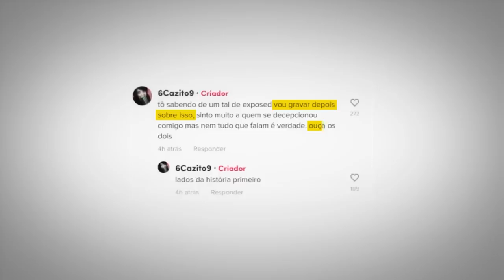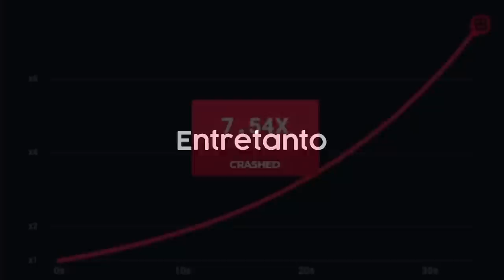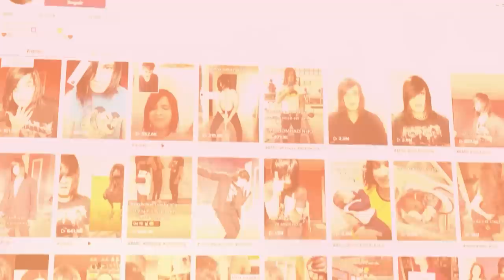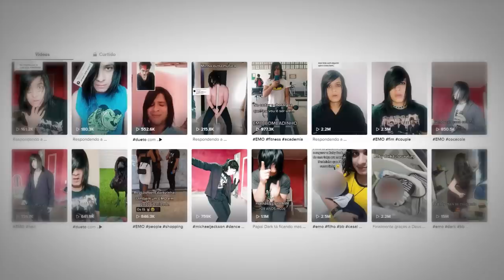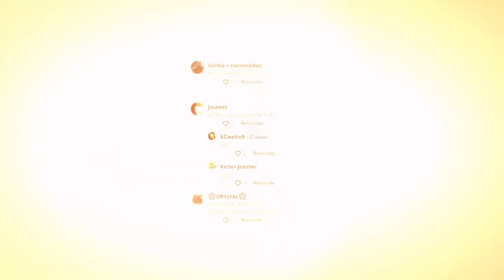EMO DO TIKTOK, QUE ISSO?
EXPOSED DO EMO DO TIKTOK É FAKE? (usa meu código "utopia")

📀 Sobre o video: Esse vídeo é sobre o emo do tiktok que levou um EXPOSED da namorada.